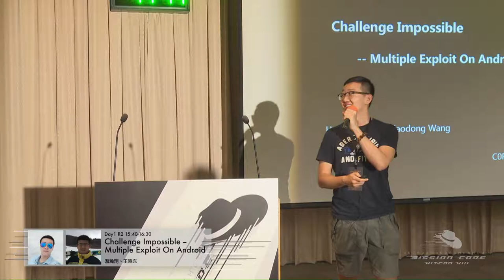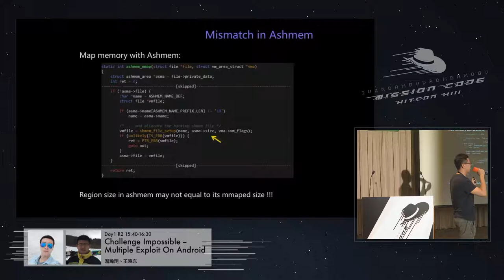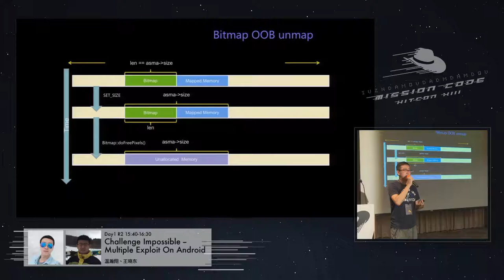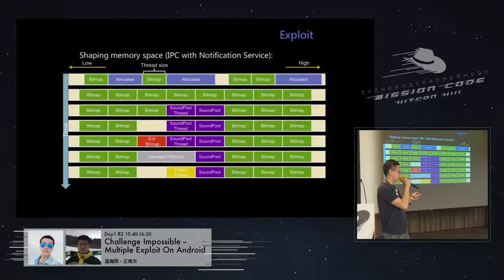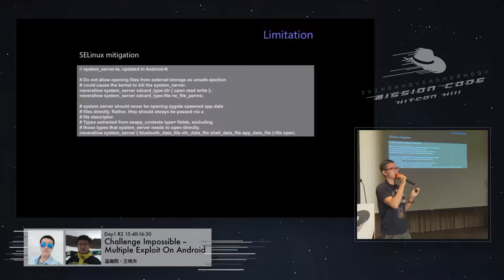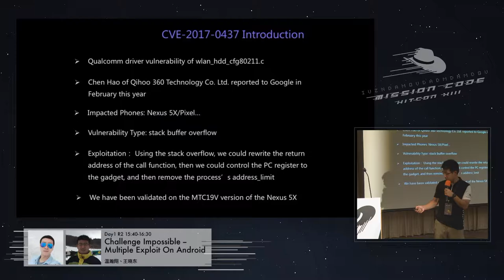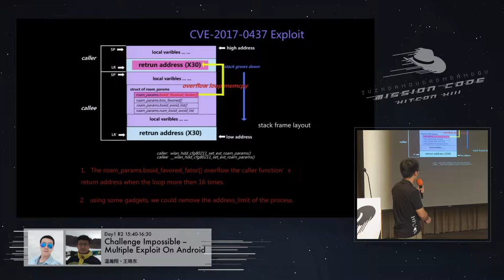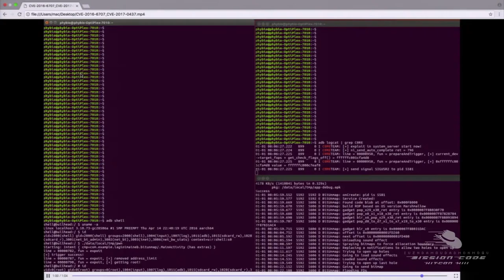[HITCON CMT 2017] R2D104 - 温瀚翔 & 王曉東 - Challenge Impossible -- Multiple Exploit On Android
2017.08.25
Speaker: 温瀚翔 & 王曉東
Topic: Challenge Impossible -- Multiple Exploit On Android